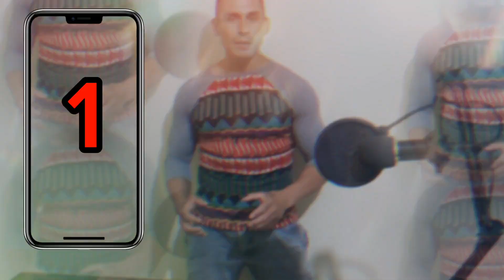La QUÍMICA EN MUJERES | VERDADES LO QUE NADIE TE DICE 👌😉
Eres Mujer , te gusta el FITNESS  y quieres competir por primera vez, mira esto.
podrías cometer el pero error de tu vida, te digo lo que nadie te dice. Saludos.